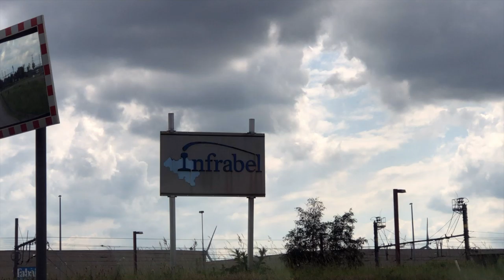Trains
Haven Van Antwerpen